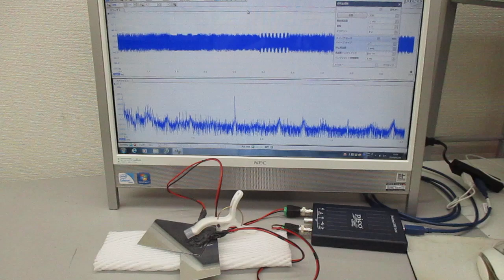超音波伝搬現象の分類による、超音波のスイープ発振制御基礎実験（超音波システム研究所）